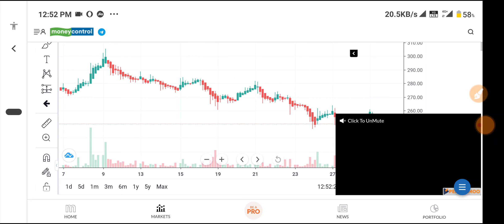Hariom Pipe q4 Results | Hariom Pipe Share Q4 Results | Hariom Pipe Share News